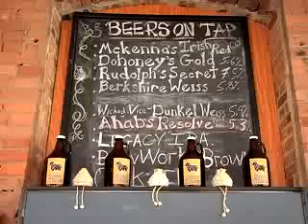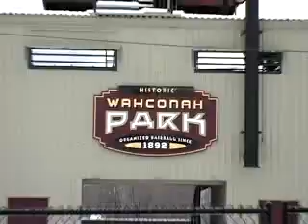Pittsfield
Check out Pittsfield-- the Next Big Thing and the birthplace of baseball.